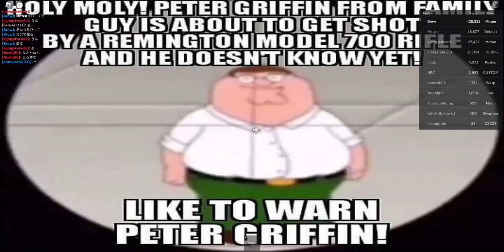I didn't get a shot of the Mitten Glove, but I got the snowball glove